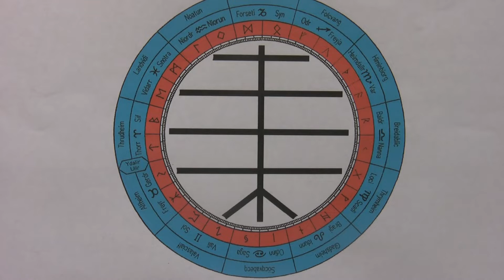Die Esche, der germanische Weltbaum (Allsherjargode 46)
Die Esche ist der höchste aller Bäume in Europa und daher der heiligste. Er ist Weltbaum, Schamanenbaum und Lebensbaum. Die Germanen nannten die Welt-Esche Yggdrasil; an ihr erfuhr der Gott Odinn seine Einweihung. Im Volksglauben, in den Mythen, in der Magie, aber auch in der traditionellen Naturheilkunde spielt die Esche eine wichtige Rolle. Über das alles erzählt hier der Allsherjargode der deutschen Altheiden.